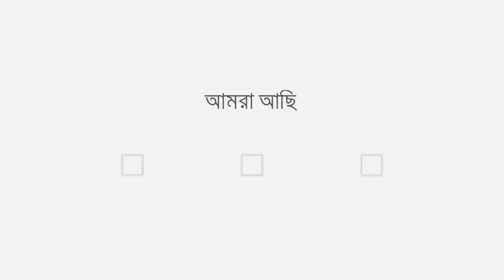সিটি করপোরেশন নির্বাচন নিয়ে বরিশালের তরুণেরা কী ভাবছেন?